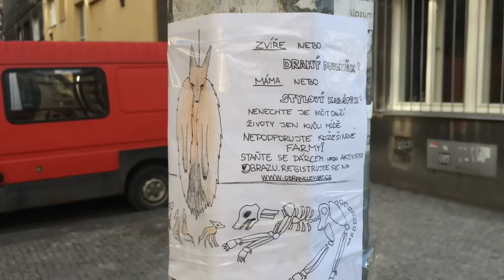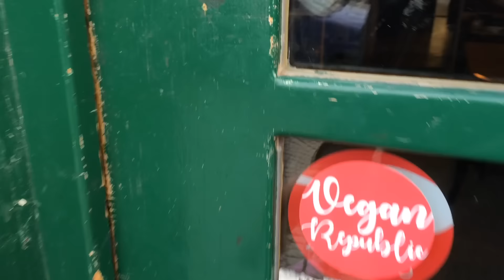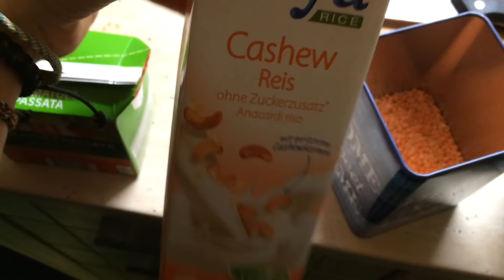#36 CO JSEM DNES JEDLA | Hráškový hummus | Sri Lankan Curry a Maté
Pokud se vám video líbilo, budu ráda, když mi dáte lajk a zanecháte komentář! Nezapomeňte mě taky sledovat na Facebooku a na Instagramu, protože tam dávám spoustu fotek a můžete vidět i něco více na Insta stories :)) Pokud vás zajímají nějaká speciální témata a chtěli byste, abych na ně udělala video, napište mi komentář! Díky moc za sledování a těším se zase příště!

Podívejte se také na můj blog a e-shop s vegan oblečením